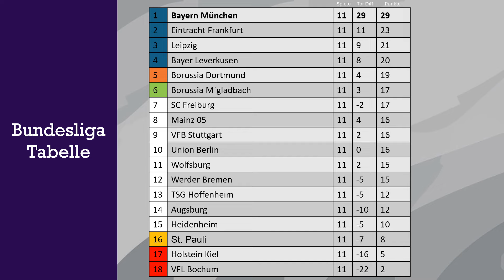Dortmund bleibt Heimstark, HSV verspielt 2:0 Führung und mehr... Ergebnisse der Spieltage Liga 1-3.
Der 11 Spieltag der Bundesliga und der 13 Spieltag der 2. Bundesliga  und der 15 Spieltag der 3.Liga. Ergebnisse,  Torschützen , Statistiken, die Aktuellen Tabellen und Top 5 Torschützen alles in ein Video.
Das 19:30 Uhr Spiel der 3.Liga habe ich nicht in diesem Video deshalb fehlt dort auch die Tabelle und die Torschützen Liste

Feedback gerne in die Kommentare.

Wer Bock hat auf Auto Videos/ Edits hat  @miyukithemiata .
Last dort mal ein Abo da.

0:00 Bundesliga
1:35 2.Bundesliga
2:50 3.Liga